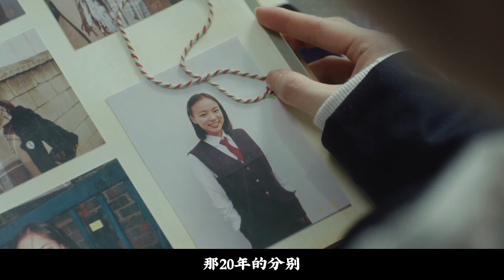Lesbian movies🏳️‍🌈 | I think you're good. It's a trap, and I jump too